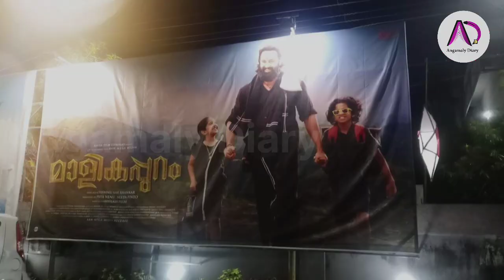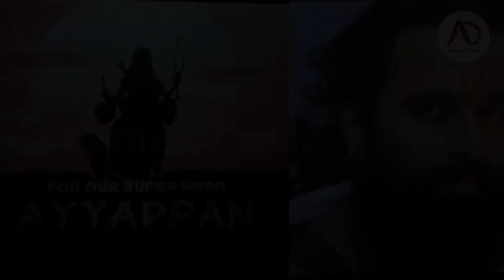145 തിയേറ്ററുകളിൽ നിന്ന് 230ലേക്ക് മാളികപ്പുറം | Malikappuram | Unni Mukundan | Saiju Kurup | 2023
145 തിയേറ്ററുകളിൽ നിന്ന് 230ലേക്ക് മാളികപ്പുറം | Malikappuram | Unni Mukundan | Saiju Kurup | 2023

വിജയക്കൊടി പാറിച്ച് ഉണ്ണി മുകുന്ദൻ | Unni Mukundan | Malikapuram | Saiju Kurup | Blockbustor | 2023

ഉണ്ണി മുകുന്ദനെട്രോളി മമ്മൂട്ടിയുടെ തഗ് | Mammootty | Megastar | Unni Mukundan | Malikappuram Movie

ട്രെൻഡ് മാറ്റി മമ്മൂട്ടിയും മോഹൻലാലും | Mammootty | Mohanlal | Big Ms | Megastar | Superstar | 2023

ഇത് പൊളിക്കും അതുറപ്പ് | Christopher | Movie Teaser Reaction | Mammootty | Megastar | Sneha | 2023

ഇത് കൊടുങ്കാറ്റെന്ന് സ്നേഹ; ക്രിസ്റ്റഫറിലെ പുതിയ ക്യാരക്ടർ പോസ്റ്റർ | Christopher | Mammootty | 2023

ദി കിംഗിന് രണ്ടാം ഭാഗം വരുമോ ? | The King | Mega Star | Mammootty | Shaji Kailas | Mega Hit Movie

മമ്മൂട്ടിയെ കൊണ്ടു നിർത്തിയാൽ തന്നെ ഒരു ഉത്സവമാണ് | Mega Star | Mammootty | Shaji Kailas | Mass Film

സ്റ്റൈലിഷായി മെഗാസ്റ്റാർ എത്തി | Mega Star | Mammootty | Mammookka | Mega Actor | B Unnikrishnan

പ്രാഞ്ചിയേട്ടന് ശേഷം തൃശൂർ ഭാഷ സംസാരിക്കാൻ മമ്മൂട്ടി |Mammootty | Megastar | Thriller  | Mammukka

മമ്മൂട്ടിയുടെ ഭക്ഷണരീതി ഇങ്ങനെ | Rorschach |Mammootty | Megastar | Thriller  | Mammukka | Mega Actor

മമ്മൂട്ടിയും സുരേഷ് ഗോപിയും ആറാടിയ വടക്കൻ വീരഗാഥ | Megastar | Mammootty | Suresh Gopi | Hariharan

വരുന്നു വമ്പൻ പ്രഖ്യാപനം വിക്രം റിലീസിന് ഒരുങ്ങുന്നു | Vikram Movie | Kamalhaasan | Lokesh Kanakaraj

മമ്മൂട്ടി സാറിന് 70 വയസ്സോ? ആശംസകളുമായി കമൽ ഹാസൻ | Mammootty | Mega Star | Mammukka | Kamal Haasan

വഴിച്ചെലവിനുള്ള കാശ് പോലും വാങ്ങാതെ മമ്മൂട്ടി | Mammootty | Mega Star | Mammookka | Birthday | Movie

Muhammad Kutty Panaparambil Ismail (born 7 September 1951), better known by his stage name Mammootty, is an Indian actor and film producer who works predominantly in Malayalam cinema. In a career spanning four decades, he has acted in over 400 films, mainly in Malayalam, with several in Tamil, Telugu, Kannada, Hindi and English. He is one of the most admired Indian actors.

Mammootty initially used the stage name Sajin in his early films. After establishing himself as a lead actor in the 1980s, his major breakthrough came with the commercial success of the 1987 film New Delhi. Mammootty has appeared in neighbouring industries as well. He entered the Tamil cinema through Mounam Sammadham (1990), in Telugu cinema through Swati Kiranam (1992), in Bollywood through Triyathri though his debut as a lead was in Dhartiputra (1993). He debuted in Kannada cinema through the bilingual film, Shikari (2012). He also acted in an Indian English film Dr. Babasaheb Ambedkar (2000).

Mammotty has won three National Film Awards for Best Actor, seven Kerala State Film Awards and thirteen Filmfare Awards South. In 1998, the Government of India awarded him the Padma Shri for his contributions to the arts. He has also received honorary doctorate degrees from the University of Kerala in January 2010 and from the University of Calicut in December 2010. Mammootty is the chairman of Malayalam Communications, which runs the Malayalam television channels Kairali TV, Kairali News and Kairali WE TV. He is the goodwill ambassador of the Akshaya project, the first district-wide e-literacy project in India. He is the patron of the Pain and Palliative Care Society, a charitable organisation in Kerala formed with the aim of improving the quality of life among patients with advanced cancer.

Mammootty has won three National Film Awards, seven Kerala State Film Awards, thirteen Filmfare Awards, eleven Kerala Film Critics Awards and five Asianet Film Awards (from fourteen nominations). In 1998, the government of India honoured Mammootty with its fourth highest civilian award, Padma Shri for his contribution to the Indian film industry. He was conferred with the Doctor of Letters degree by University of Calicut and University of Kerala in 2010.

1999: National Film Award for Best Actor for Dr. Babasaheb Ambedkar
1994: National Film Award for Best Actor for Vidheyan and Ponthan Mada
1989: National Film Award for Best Actor for Oru Vadakkan Veeragatha and Mathilukal